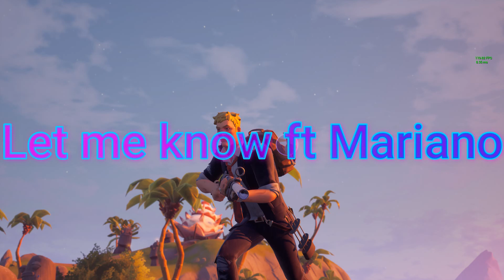Let me Know Ft Mariano